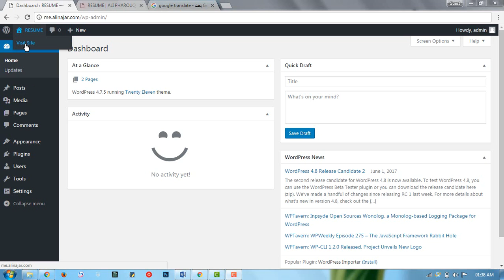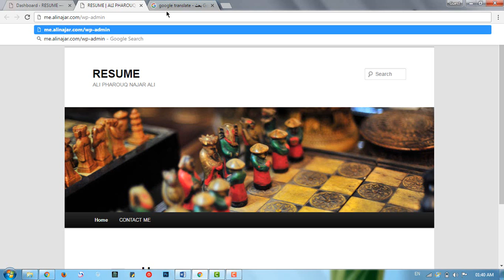#06: Switching between Front End and Back End